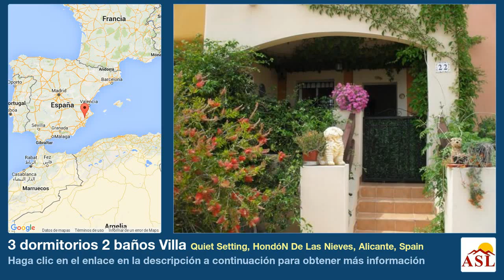3 dormitorios 2 baños Villa se Vende en Quiet Setting, HondóN De Las Nieves, Alicante, Spain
Más información en Villa se Vende en Quiet Setting, HondóN De Las Nieves, Alicante, Spain con 3 dormitorios, 2 baños

Ubicado en una pequeña urbanización entre Hondón de los Frailes y Hondón de las Nieves esta propiedad individual representa un excelente valor por su dinero! Se compone de 3 dormitorios 2 con armarios empotrados, salón / comedor, cocina, 2 baños y amplio solarium en la azotea. Hay ventiladores de techo en el salón y todos los dormitorios. La venta incluirá la mayor parte de los muebles y todos los productos de línea blanca. La propiedad es de 120 metros cuadrados y parcela 480 mtrs cuadrados, lo ideal para una casa de vacaciones o residencia permanente.